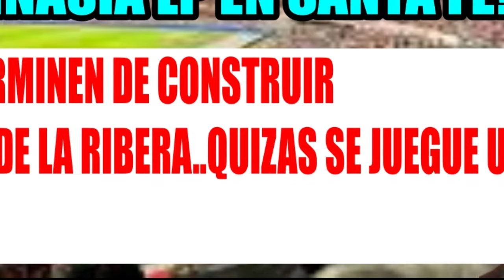TOTI910 TANO VS TURCO FINAL EN RIVER CONFIRMADA BOCA CAVANI 2 AÑOS MAS, BOCA GELP EN SANTA FE